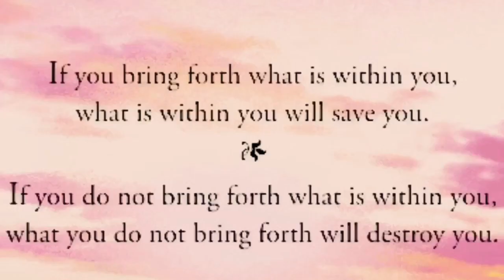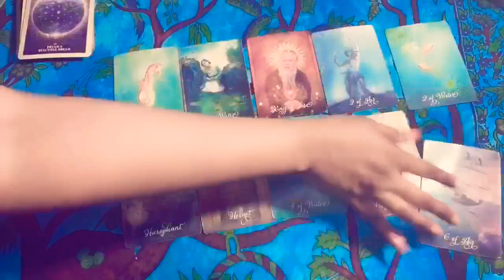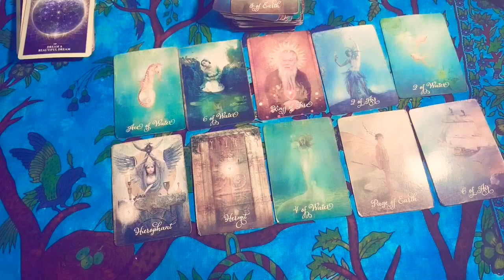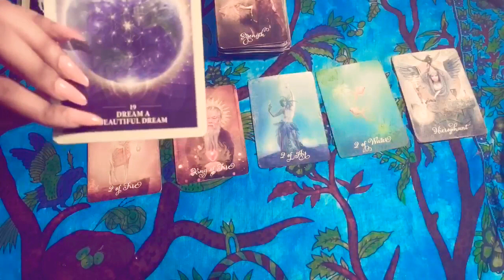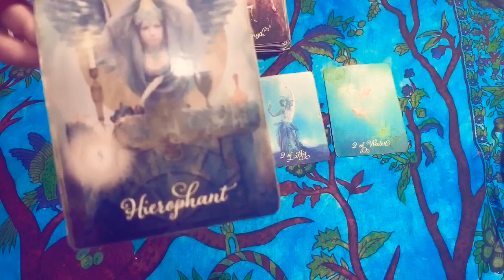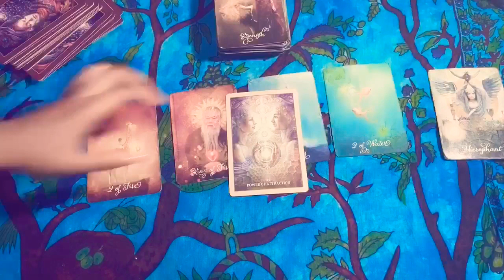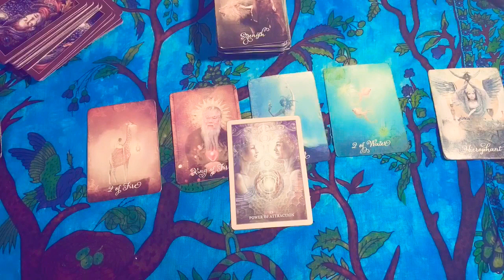JULY 27TH ** NOW NOT LATER | SOMEBODY LOVES YOU BABY (BESIDES ME OF COURSE😍)** DAILY TAROT🔮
WE MADE IT!! It’s a brand new day let’s make a habit of showing gratitude to and accepting assistance from a higher power every day we receive the gift of life. This is a general message for a specific group of ppl giving advice and warnings for the day ahead using tarot.